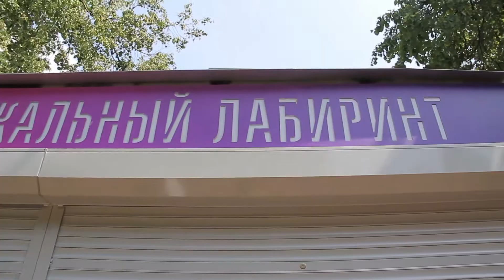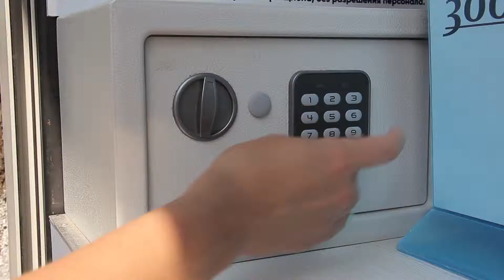День мороженого на острове Даманский. Праздник для детей и взрослых в Ярославл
Как прошел День мороженого? Узнаете в нашем репортаже! Там и бесплатные билеты на аттракционы, и музыка от группы Пистолеты, танцы от Академии Крутого, роботы от Дарии Поступок и конечно, море мороженого от Айсберри.